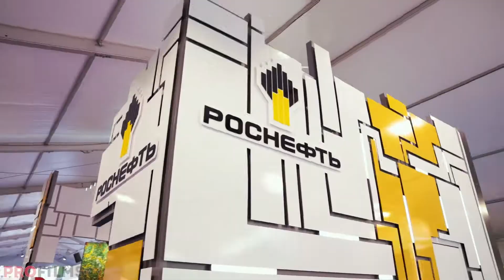ТЮМЕНСКИЙ НЕФТЕГАЗОВЫЙ ФОРУМ TNF 2020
Самый масштабный форум в России 2020
Друзья, организаторы форума доверили нашей видеостудии Profilms подготовить официальный отчёт о грандиозном нефтегазовом событии года, который проходил в Тюмени 21-23 сентября в ТехноПарке.
Мы заранее подобрали музыку и попросили пианиста Валерия ( ему отдельное спасибо 🙏) сыграть нашу мелодию, которая смогла передать всю серьезность и важность события.
Сохранена лучшее. Превращаем в вечное!